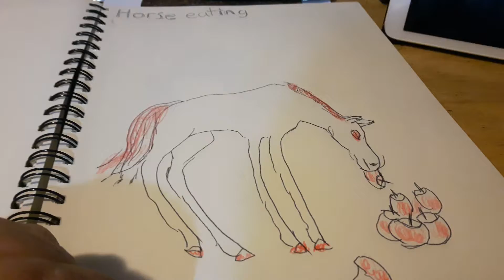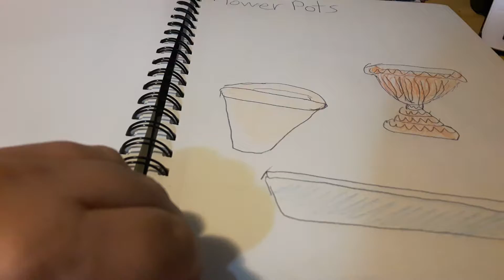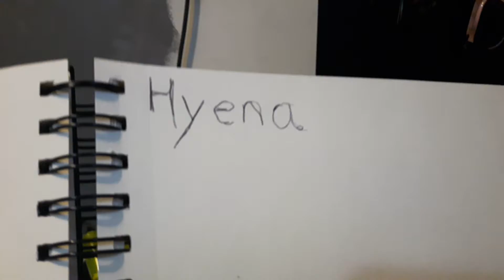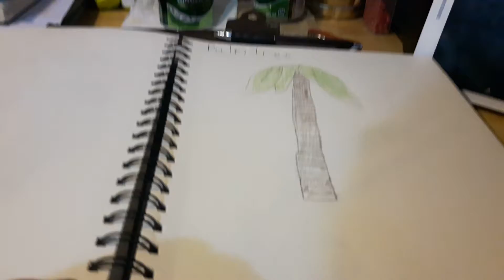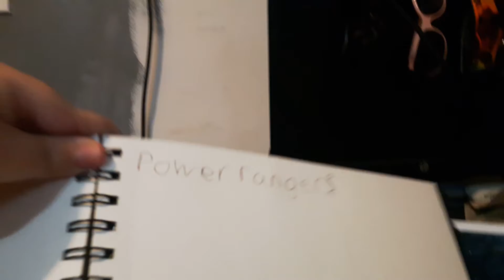New drawings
I love to draw and i do my drawing when ever it gets to cold or rainy for me to do stuff outside also if i do not want to go outside when it is windy so i just do my second favourite thing to do while shania dog rests next to me in the house she does pop in on some of these drawing videos though if you want to see more of shania dog and i you can check us out at emily loves her dogs  if you like dog videos